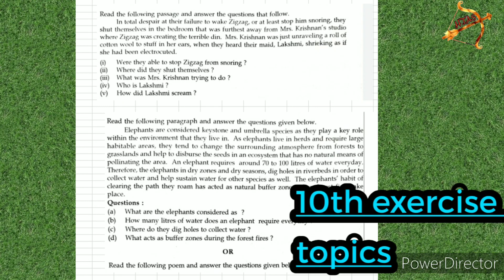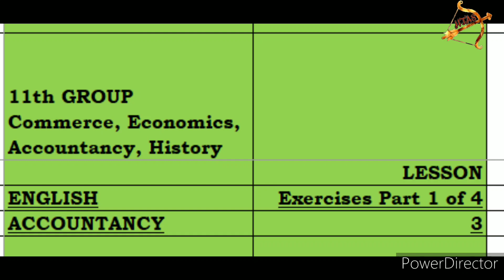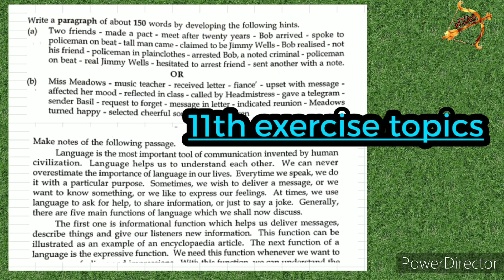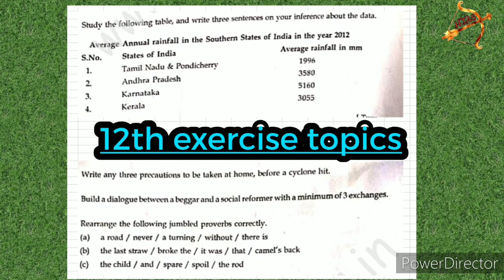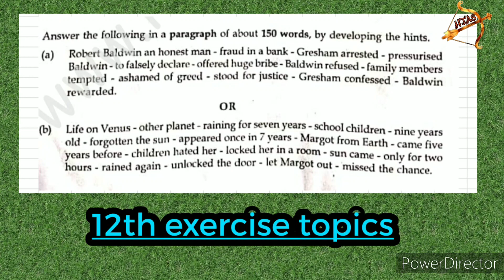[HTAS TARGET 45-DAY 9] 10th 11th 12th all subjects TIME TABLE DAILY STUDY PLAN PUBLIC EXAM 45 days